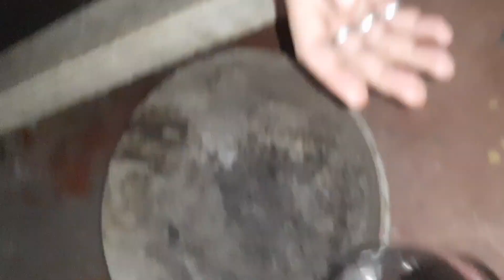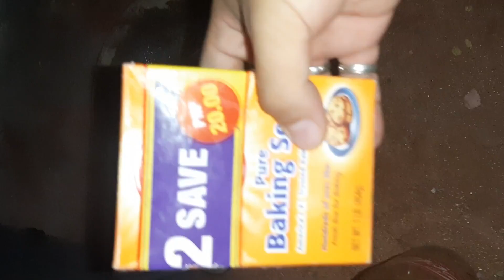Coke panglinis ng maduming kawali